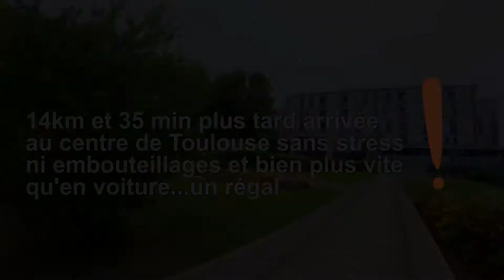Faites du vélo !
faites du vélo : si vous avez la chance d'avoir un parcours dodo-boulot aussi agréable que le mien, lancez vous, c'est bon pour la santé, le portefeuille et la planète.